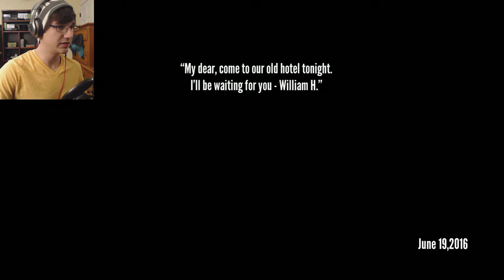HOTEL MARSHALL - Devotion - Indie Horror Game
Our father, owner of Hotel Marshall, disappeared 5 years ago. Now we get a letter asking us to come back only to find a cult inside...among other things.

Welcome to Devotion an Indie Horror Game